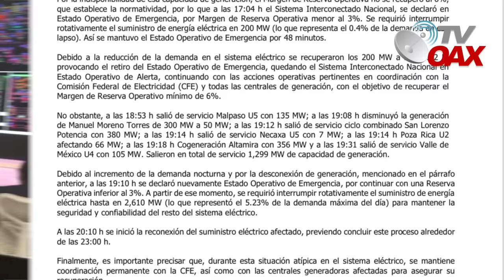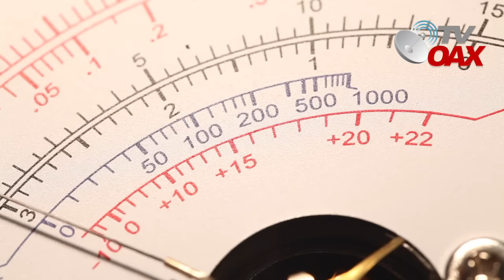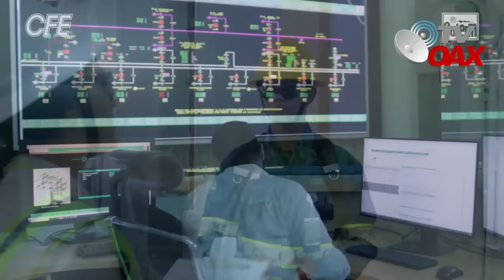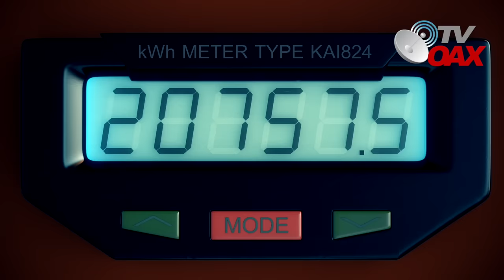MIRA:AMLO va por empresas privadas que realizan apagones masivos,controlando el 50% de la energia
Mexico empieza a vivir uno de los mas grandes apagones masivos en todo el territorio nacional  y entra en estado de emergencia, Cenace aseguró que dicho Estado de Emergencia surgió por la demanda de electricidad, ante las altas temperaturas que se han registrado en toda la República.MIRA.